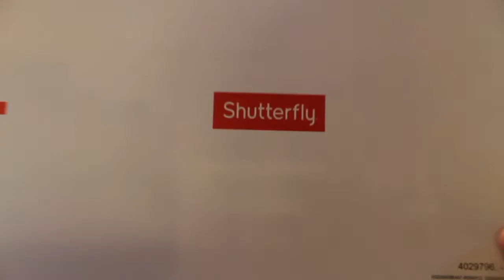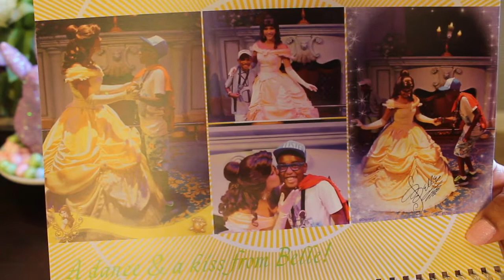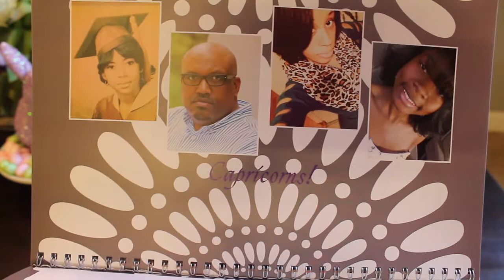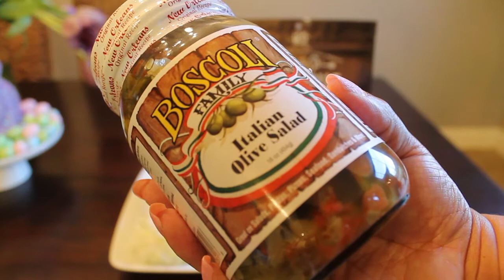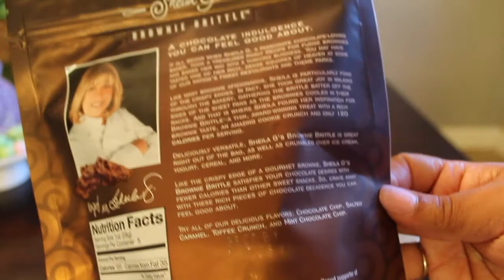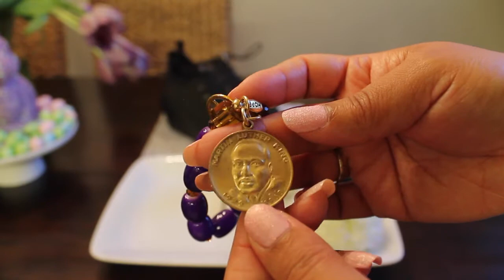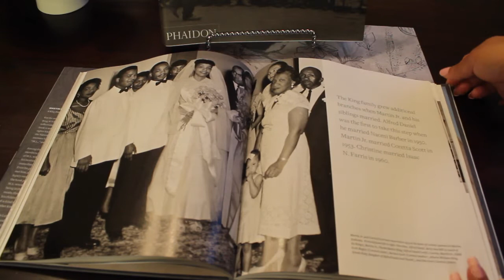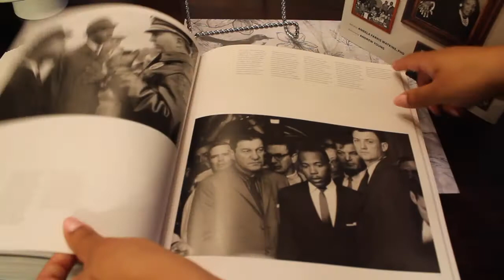♕February Favorites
Hi Everyone! I wanted to share my Favorites from February with you. Hope you see something you like.

Mailing Address:
Styled by Dana
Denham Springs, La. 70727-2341